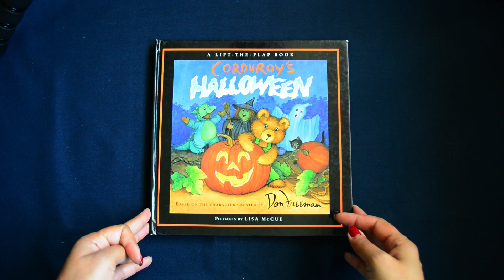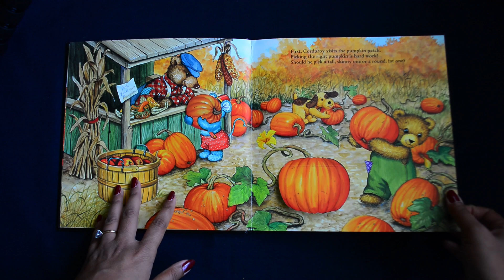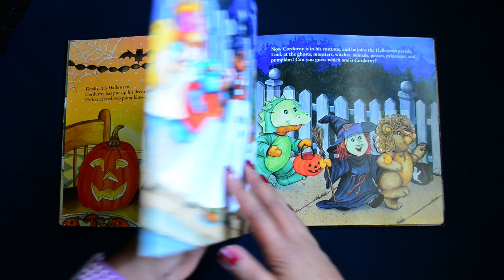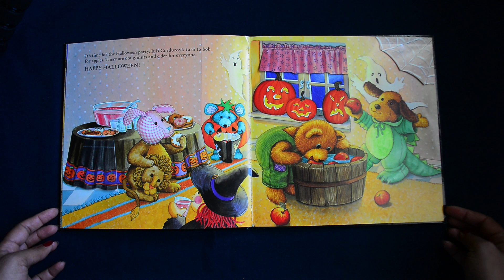🎃Corduroy's Halloween ||Read Aloud || Lift the FlapBook 🎃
Based on the Character created by Don Freeman
Written by B. G. Hennessy Illustrated by Lisa Mc Cue
Corduroy is getting ready for Halloween, what will he do?  There are surprises on every page, what is under the newspaper? Look for Kitty, where is she hiding?

Happy Halloween?